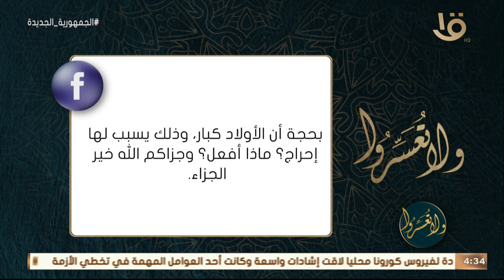ولا تعسروا | د. عمرو الورداني.. يجيب على أسئلة مشاهدي البرنامج